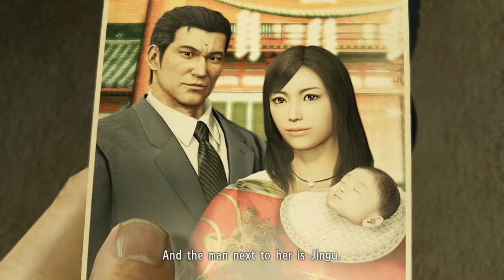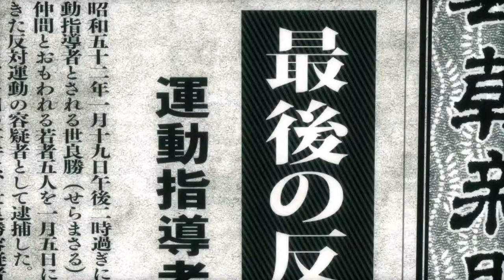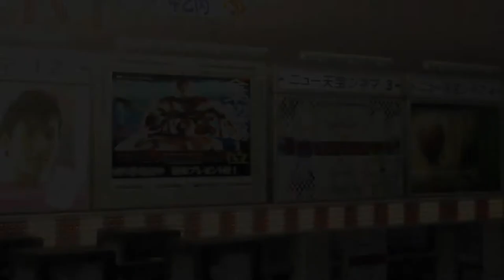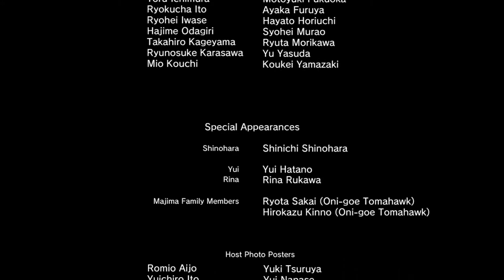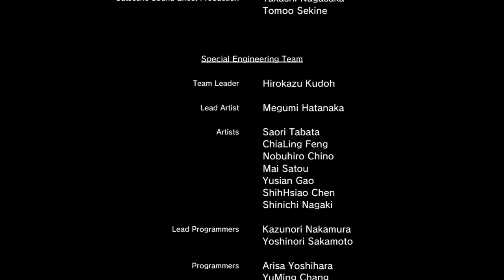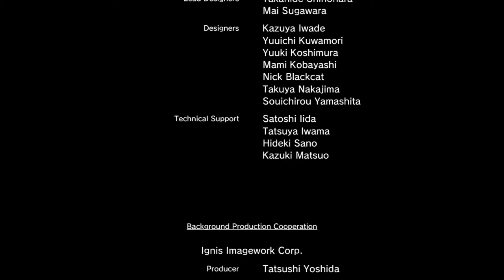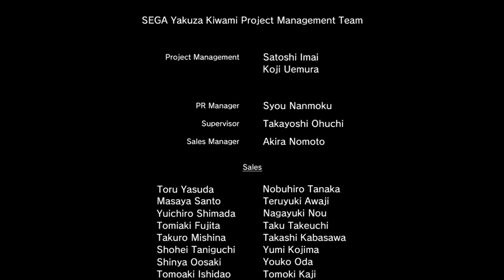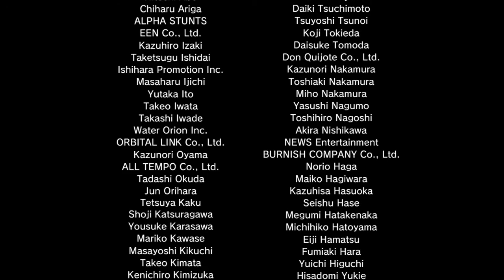Yakuza Kiwami: Making Way To Kazuma l Finale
Following Shinji's leads to find Kazuma, Kiryu begins to make his way to the Omi Alliance where Kazuma is said to be.